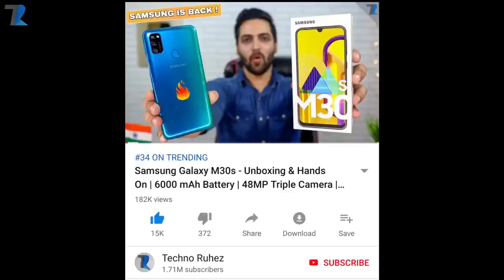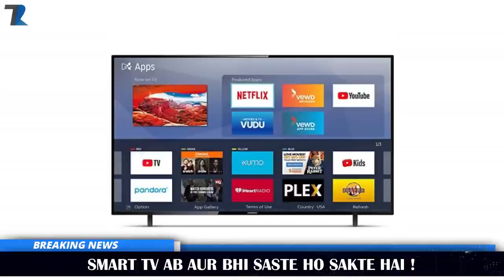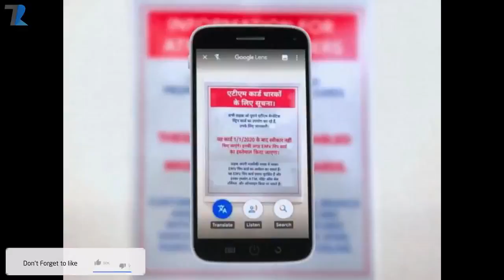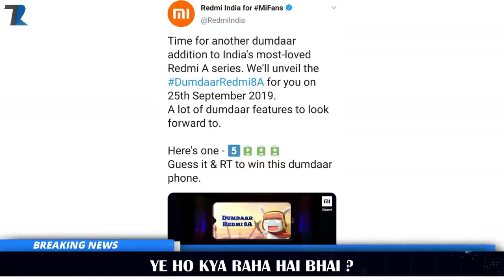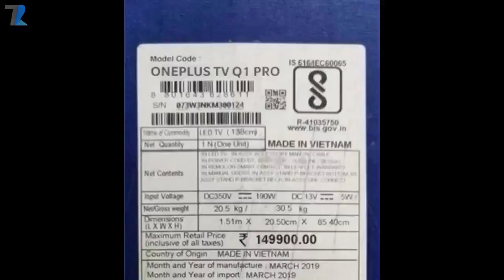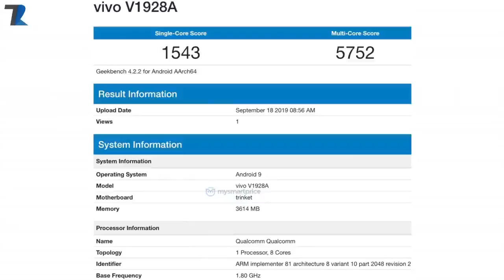Techno Ruhez! Redmi 8A India Sept 25,Call Of Duty Mobile India Launch,Cheap TV India,Oneplus Q1 Pro,